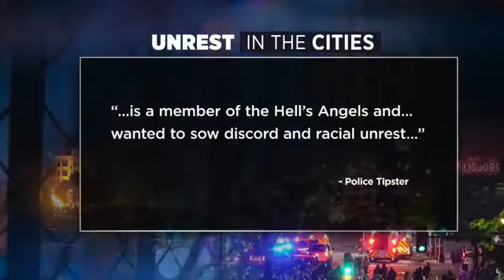Unrest in the cities: The Umbrella Man